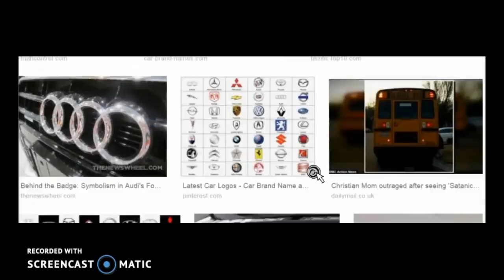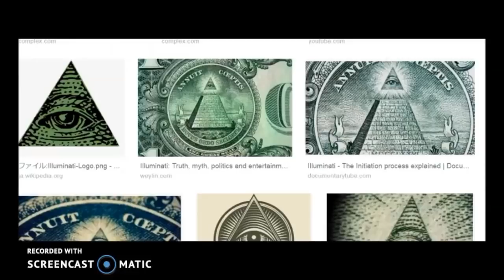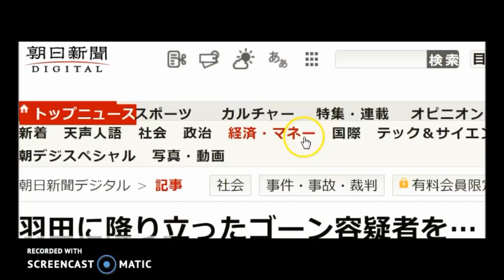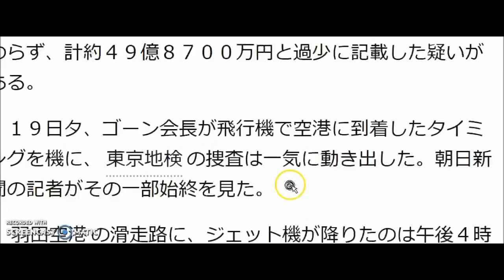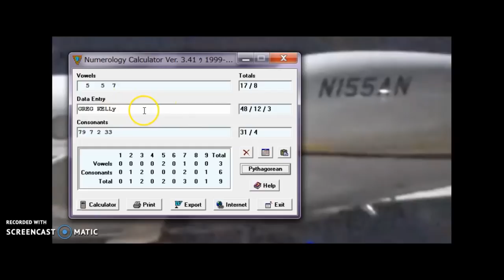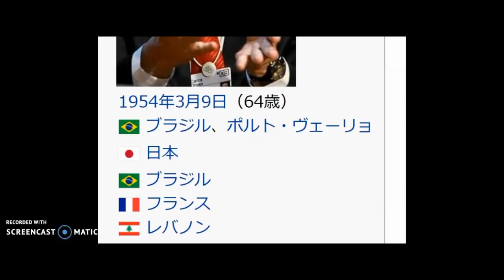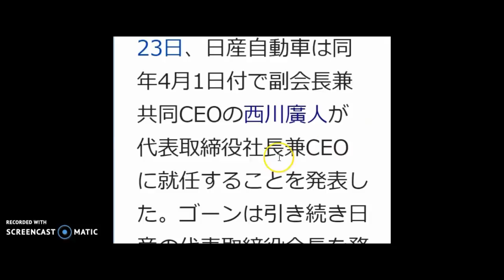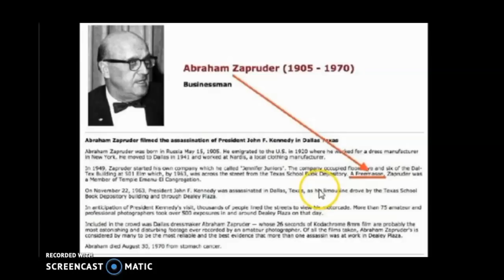カルロスゴーン ヤラセ自作自演逮捕劇。2018年11月19日（合計数23=ニッサン）、11月22日 NISSAN会長職解任、 11月26日三菱自動車会長解任（元旦より330日目）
嘘つき　フリーメイソンリー　だらけの世の中。
カルロスゴーン ヤラセ自作自演逮捕劇。2018年11月19日（合計数23=ニッサン）
2018年1月1日~逮捕日11月19日（322日その日を含めず)
2018年11月19日~2019年1月1日(その日を含め44日）
2018年11月19日~誕生日2019年3月09日(その日を含め111日）（フランシスコ　ローマ法王111カルディアン数秘）
オウム真理教　麻原彰晃　東京拘置所絞首刑7月6日よりその日を含め137日（フリーメイソンリーコンパス47度+90度=137）

Carlos=23ピタゴラス数秘、Ghosn=23カルディアン数秘。

Nissan=18(666）カルディアン数秘、22ピタゴラス数秘。
N155AN=22ピタゴラス数秘、22カルディアン数秘

11月22日（11+22=33） NISSAN会長職解任。
11月26日三菱自動車会長解任（元旦よりその日を含め330日目）
Cost Cutter=CC=33,Cost Killer=CK=3×11=33
西川廣人 記者会見時 紫色(赤+青)のRoyaltyネクタイ
西川廣人 代表取締役社長兼CEO就任発表日2017年2月23日（223⇔322）同年4月1日就任。

2018年11月30日 （11×3=33）322スカルアンドボーンズ ジョージ･H･W･ブッシュ死去のニュース（元旦からその日を含めず333日後）
MITSUBISHI Motors=MM=33
3 つの (diamond=33ピタゴラス数秘)ロゴ=666
Osamu Masuko=44Chaldean

ジマトリア
John F Kennedy=131
carlos ghosn=131

Emmanuel Macron=55 Chaldean
Emanuel=33カルディアン数秘
Macron=22カルディアン数秘
誕生日1977年12月21日（12月21日=33）
41歳誕生日33日前の11月19日にカルロスゴーン逮捕。

ジマトリア
Emmanuel Macron=888
Donald J Trump=888
Thousand Oaks=888

参照）
初公判
2018/11/29日11・11・11=33
判決日11/30日11×3=33
起訴日より66日後の判決
判決は元旦より333日目(その日含めず)(333は666の控えめな表現)
懲役2年の執行猶予5年は足してアルファベット順で7番目のG(フリーメイソンリーシンボル)
モーニング娘→朝のひき逃げ。
モーニング娘→MM→33

ひとみ→Eye Of Lucifer=ホルスの目＝プロビデンスの目＝イルミナティフリーメイソンリー＝悪魔崇拝

移送の警察車両ナンバー3364→33は無視しろ？

保釈時(保釈日9月27日→99→66)の送迎車ナンバー692の意味は
①6.(9+2)→611⇔911（ヨハネの黙示録9:11）
②起訴日9月26日
③起訴日26日に26kmオーバーの報道（2+6)(2+6)=88=HH=ハイルヒトラー
判決は起訴日より66日後
④保釈日~2020年東京オリンピックまで666日(その日を含めず）
後の富田林逃走樋田淳也容疑者逮捕日数ともリンク。(9/29逮捕並び替えると数字の組み合わせは同じ）

７秒間頭を下げたのはアルファベット順に7番目がフリーメイソンシンボルのGだから。Gはアルファベット順で２巡目に33番目の数。

マネージャーらしき付き添いの星柄の青い服に赤いフード紐の女性(赤と青を混ぜるとメイソンのRoyalty紫色)

(Eastern Star 女性版フリーメイソンリー　or　その三日後の911アメリカ同時多発テロを連想させるもの？）は右目を隠すイルミナーティシンボル。

メディア報道に使用される吉澤ひとみの白黒チェックやタータンチェック柄、オレンジ色ファッションはスコティッシュライトフリーメイソンリーシンボル。保釈時も白ワイシャツ黒スカート。

吉澤ひとみ 33才（配役クライシスアクトレス　飲酒ひき逃げ信号無視の反面教師役）

事故車両車種Alphard（33ピタゴラス数秘）
事故車ナンバー11+22=33
練馬ナンバー数秘(Nerima=33ピタゴラス数秘)
イベント会場練馬
警察移送車3364→33マーキング
出身地三芳町数秘(miyoshi=44ピタゴラス数秘)
例)スポーツ報知配信2018/9/7/21:12=33
21時12→33 （配信動画の長さや配信時間に33をマーキング）
ドライブレコーダー映像
①2018年9月6日6時57分＝44＝DD（death,destruction)
②9月6日6時57分＝33
所属J.P Room（33ピタゴラス数秘）
police(33ピタゴラス数秘）
NHK→アルファベット順N(14)H(8)K(11)=33
練馬イベント9時30（999⇔666 )
Friday(699417=36=666 or 9)
背景のビルのベランダの形（333333=18=666）
芸能界在籍期間18年間（＝666 or 9）

そもそも弟とされる吉澤弘太の自転車交通死亡事件は本当にあった事件だろうか？捏造だろうか？50ｍ飛ばされても損傷の少ない自転車。
11年前（11＝マスターナンバー）2007年1月10日＝9+1+1=911＝9×11＝99⇔66。33倍数日発生 葬式18日(666 or 9 )
息子666マーキング
2016年7月29日（＝27＝999⇔666 or 9）は帝王切開による出産。新生児の体重は1666（666）グラムだった。

ヤラセ事件では（名前、年齢、日付、地名、色、ロゴマーク、ナンバープレート、服、ニュース配信時間、動画の長さ、身に付けるアクセサリー、登場するキャラクターやアイテム、事件のキーワード等、ハンドサイン、イルミナティの片目や三角形のシンボル、33緯度線、背景、数秘、ジマトリア、アルファベット(a~z or z~a)順、等33を組み合わせたマーキングが必ずなされます）